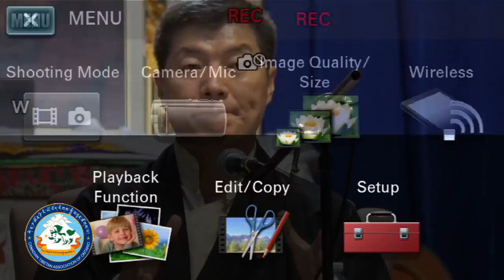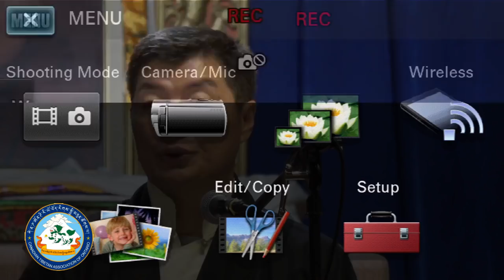New Video | Sikyong Dr Lobsang Sangay, Toronto Visit 2017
Sikyong Dr  Lobsang Sangay   Toronto Visit 2017